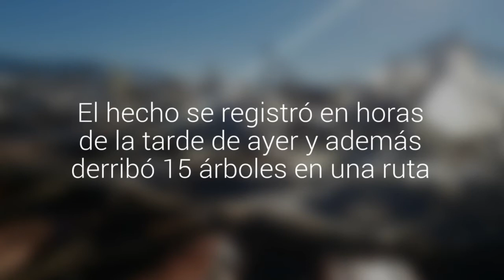[EN VIVO] Así quedó la zona afectada por el mini tornado que afectó ayer a Quillota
El hecho se registró en horas de la tarde de ayer y derribó 15 árboles que cayeron atravesando la ruta que une a la ciudad con Limache. El hecho afectó naves agrícolas y a vecinos del sector.